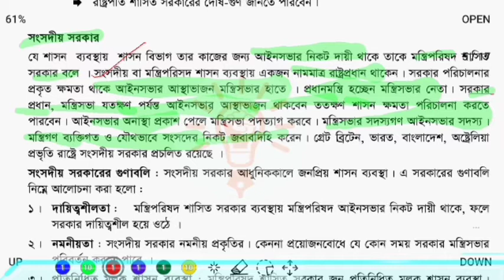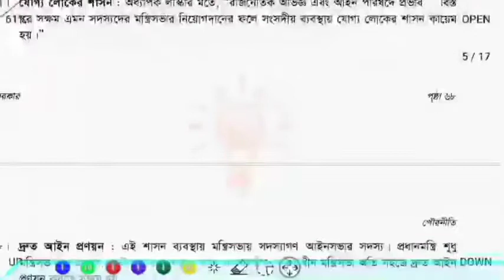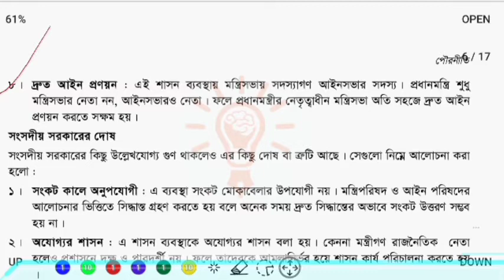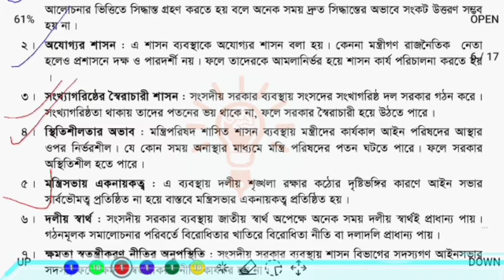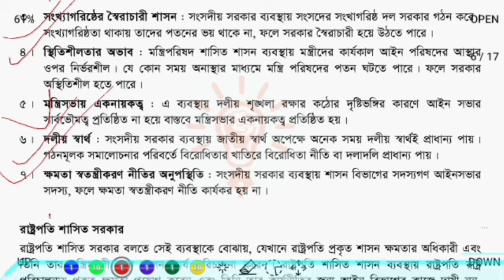সংসদীয় সরকারের পক্ষে ও বিপক্ষে যুক্তি দাও। cabinet government. HS Suggestion in Bangla. Wbpsc.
About Video.

About channel.
আমার এই চ্যানেলটি শুধুমাত্র আপনাদের বৈষয়িক রাষ্ট্র রাজনীতি রাষ্ট্রবিজ্ঞান এবং আধুনিক শিক্ষা ব্যবস্থার সঙ্গে পরিচয় করানোর জন্য তৈরি করেছে।যদি আপনার আমাদের এই কাজটি ভালো লাগে তাহলে অবশ্যই আমাদের  সাপোর্ট করার জন্য আমাদের ইউটিউব চ্যানেলটি সাবস্ক্রাইব করে নিন।

Follow Telegram page .t.me/prestudyofficial

Our Cueries...
আইন বিভাগের ক্ষমতা ও কার্যাবলী
এক কক্ষ বিশিষ্ট আইনসভার পক্ষে ও বিপক্ষে যুক্তি দাও
সরকারের বিভাগ কয়টি ও কি কি
আইন বিভাগ কিভাবে শাসন বিভাগকে নিয়ন্ত্রণ করে
শাসন বিভাগের ক্ষমতা ও কার্যাবলী
বিচার বিভাগের গুরুত্বপূর্ণ কাজ কি
শাসন বিভাগের মূল কাজ কি
আইন বিভাগের কাজ কোনটি

Copyright Policy.
🙏Please don't copy any video with out My parmision otherwise I take legal action your against.

Video Tags...

Photo and video Credit by. Google Images & pixaboy
Lcture create by MR.MAITY